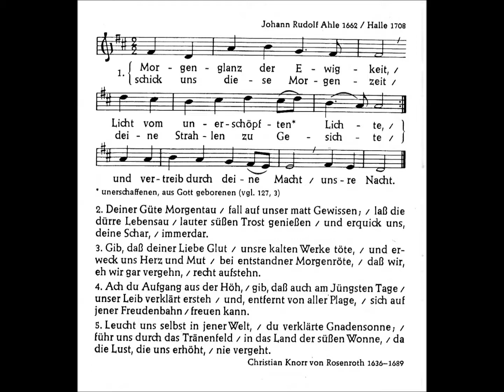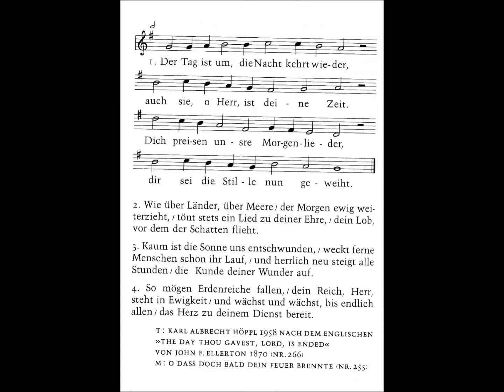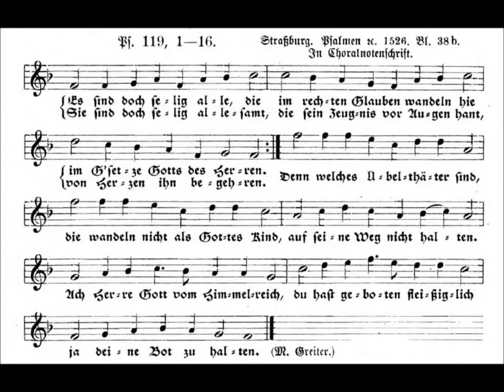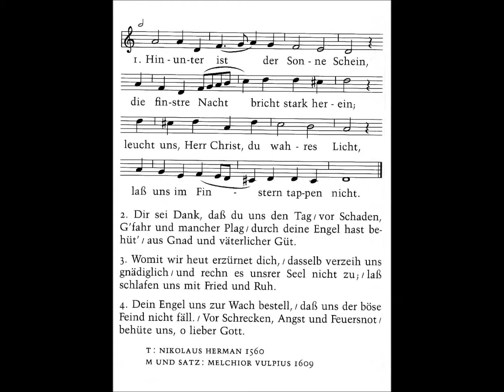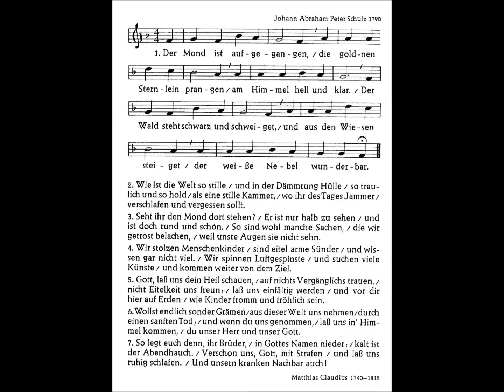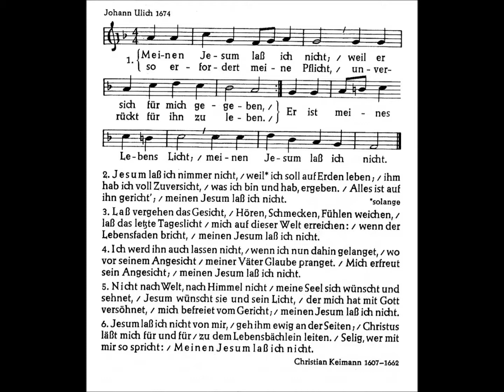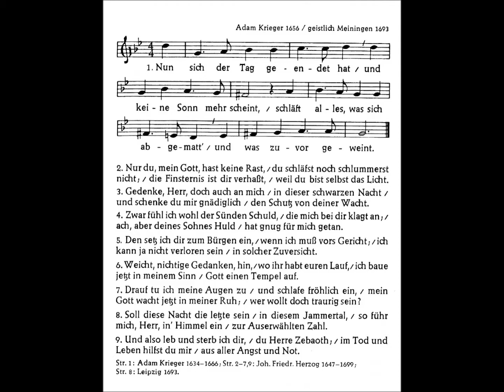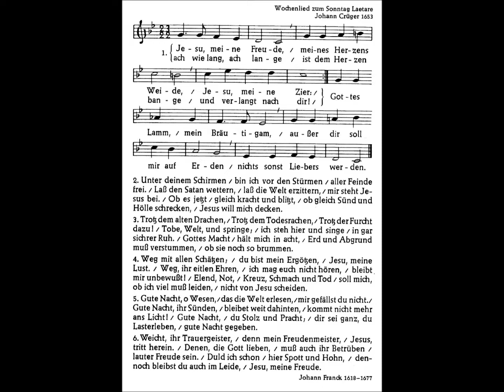Abend-Choralmeditation live: Rainer Noll an der Voigt-Orgel (1886) in Nordenstadt (19./20. Jh.)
Rainer Noll spielt Choralbearbeitungen auf der Voigt-Orgel (1886, siehe der Ev. Kirche in Wiesbaden-Nordenstadt
Live-Mitschnitt des Konzertes am 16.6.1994 im Rahmen der "Nordenstadter Kulturtage":

1) 0:00 Max Reger (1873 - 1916): "Morgenglanz der Ewigkeit"
M. Reger: Geb. 1873 in Brand (bayr. Oberpfalz), gest. 1916 in Leipzig. Ab 1905 Lehrer für Komposition an der Akademie der Tonkunst in München, 1907 Professor. 1907-16 Lehrer am Konservatorium Leipzig. 1911-16 Hofkapellmeister in Meinigen.

2) 2:03 Jean Langlais (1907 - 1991):
    "Der Tag ist um, die Nacht kehr wieder"
J. Langlais: Geb. 1907 in Le Fontenelle (F), gest. 1991 in Paris. Erblindete mit drei Jahren. Ab 1934 Organist an St Pierre-de-Montrouge und ab 1945 an St. Clothilde in Paris. Kompositions- und Orgellehrer an der Institution Nationale des Jeunes Aveugles (Nationale Blindenschule).

Live-Mitschnitt des Konzertes am 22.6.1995 im Rahmen der "Nordenstadter Kulturtage":
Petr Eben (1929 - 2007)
3) 4:37 "Es sind doch selig alle die"
4) 6:00 "Hinunter ist der Sonne Schein"
P. Eben: Geb. 1929 in Zamberk (CR), gest. 2007 in Prag. Ab 1955 Musiktheorielehrer an der Universität Prag. Einer der bedeutendsten tschechischen Komponisten.

Live-Mitschnitt wie 1) und 2):
5) Augustinus Franz Kropfreiter (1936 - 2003):
    "Der Mond ist aufgegangen"
A. F. Kropfreiter: Geb. 1936 in Hagelsberg bei Enns (A), gest. in St. Florian. Wurde Augustiner-Chorherr am Stift St. Florian bei Linz, wo er auch Organist und Chorleiter war.

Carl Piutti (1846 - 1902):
6) 10:46 "Meinen Jesum lass ich nicht"
7) 12:26 "Nun sich der Tag geendet hat"
C. Piutti: Geb. 1846 in Elgersburg (Thüringen), gest. 1902 in Leipzig. 1875 Lehrer am Konservatorium, ab 1880 Organist an der Thomaskirche in Leipzig
8) 14:51 Adolph Friedrich Hesse (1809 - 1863):
"Jesu, meine Freude"
A. F. Hesse: Geb. 1809 und gest. 1863 in Breslau. 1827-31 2. Organist der Elisabethkirche, ab 1831 1. Organist der Bernhardinkirche in Breslau. Wurde als "Bach des 19. Jahrhunderts" gefeiert. Einfluss auf die franz. Orgelschule über seinen Schüler N. J. Lemmens, der Lehrer A. Guilmants und Ch.-M. Widors war.

Es handelt sich fast ausschließlich um Abendlieder, die symbolisch den Lebensabend besingen (auch der erste Choral, der den Eingang in die Ewigkeit thematisiert!).
Die Voigt-Orgel der evang. Pfarrkirche in Nordenstadt ist fast unverändert erhalten geblieben als abgerundetes Kunstwerk der spätromantischen Epoche der in alter Handwerkstradition stehenden Orgelbaukunst des 19. Jahrhunderts.
Das Klangbild dieser Orgel zielt weniger auf virtuosen Klangrausch, als auf "feierlichernste Klänge, durch welche bei äußerst getragenem Spiel die andächtigen Zuhörer auf erhebende Weise sich erbaut fühlen werden" (so der Orgelsachverständige Adolf Wald, Organist der Marktkirche in Wiesbaden, im Abnahmegutachten von 1886). Das Hauptziel sollte die "Erweckung und Belebung religiöser Gefühle" sein.
Diese Meditation versucht dies durch die Auswahl der Choräle und deren Interpretation nachzuempfinden, wobei gezeigt wird, dass die Voigt-Orgel auch zeitgenössischen Werken gerecht werden kann und mehr ist als ein Museumsstück, das nur nostalgische Gefühle zu erwecken vermag.